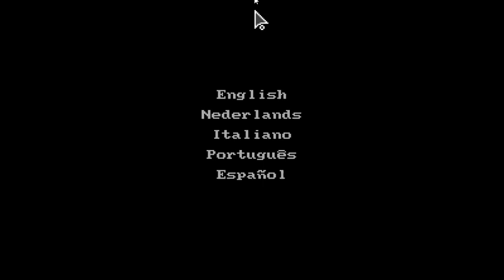Sonic Boll 2.0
This is an amazing crossover fangame. If I had slowed down a bit, I wouldn't have died so much.

Sonic Boll Project is a crossover fangame where Sonic the Hedgehog and friends meet characters from the Mario franchise (and other characters) in the environment of Super Mario Bros.